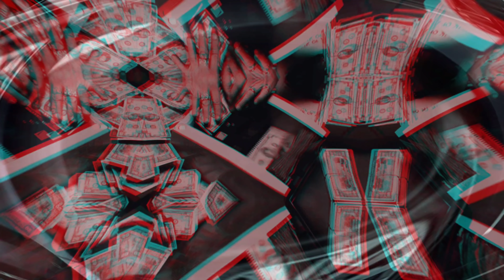मिथुन चक्रवर्ती के इन आलीशान शौक को देखकर पूरा बॉलीवुड हुआ हैरान Mithun Chakravarti luxury lifestyle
Tital --- Mithun Chakraborty has the most expensive things

 Friends, everyone knows that if "Mithun Chakraborty" believes in earning, then he does not retreat even in spending it and has very expensive hobbies.

  If the value of these expensive things of their hobby is added, then an entire village can settle.

 Yes friends, our mithun sir have so much mourning,

 But friends, do you know that due to these expensive mourning, they have bought the most expensive thing in the world, you will also be shocked to hear the price.

 Today, in this video of ours, we are going to introduce you to his most expensive thing in the same world that he has bought.

 If you also want to know about him, then stay with us till the end of this video and you should not forget to like our video for Mithun sir.

 As soon as the name of Bollywood's best actor "Mithun" comes in, the image of a calm, serious and best actor starts to form in the hearts of all, but after seeing their grief, it is not that it is so quiet and serious because now they bought such expensive things.  Which "Shahrukh" and "Salman" don't even have,

 And now, by purchasing the world's most expensive thing, it has surpassed all of them, they have bought the world's most expensive car and the name of this car is "Rolls Royce Cullinan SUV" You will be surprised to know the price of this luxury car.  7 crores.

 Let me tell you that this car has got its name on the world's largest diamond, which is now increasing the beauty of the British Crown Jewels.

  This car of his is of blue color, which looks very beautiful and this car is also suiting the personality of Mithun Chakraborty.

 Along with this car, there are many expensive and luxury cars in their garage. They have "2 Rolls Royce", "Mini Cooper", "Landerover Range Rover", "BMW 5 Series", "Mercedes Benz S Class", "Audi Q7"  "," Mercedes Benz GL-Class "," Volvo XC90 ", there are many luxury cars which show their passion towards cars.

 So friends, how did you like this car of Mithun Chakraborty, you must tell us your comments by commenting in the comment box and you should not forget to subscribe to our channel to know such spicy news related to Bollywood.